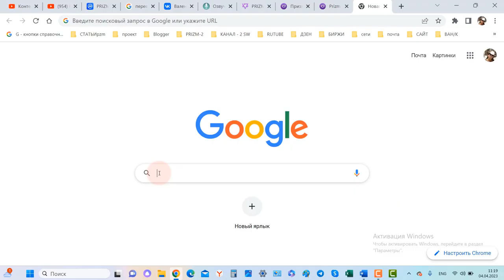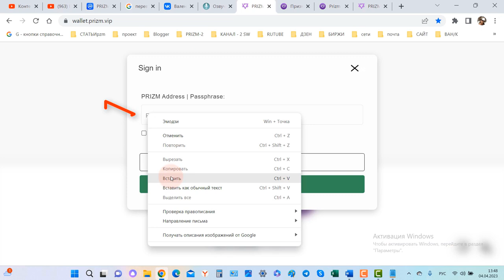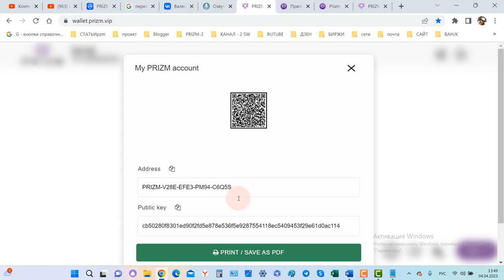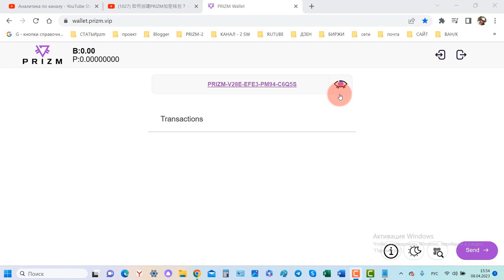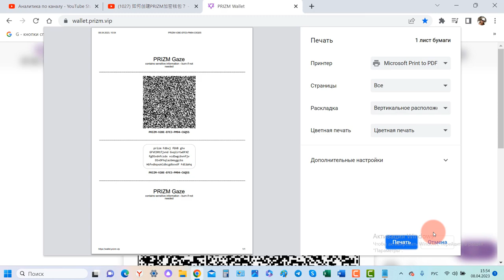Wie erstelle ich eine PRIZM Krypto Wallet in 1 Minute? (Deutsch)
Es  gibt KEINE Analoga zur Prizm BLOCKCHAIN!!!
Prizm Krypto-Geldbörse:
-100% anonym.
-100% sicher.
- Die Rechnungseinheit in der Blockchain ist die Kryptomünze Prizm
verwendet, um Münzen von einer Brieftasche auf eine andere auf einer eigenen Handelsplattform zu übertragen,
 die an jedes Unternehmen gebunden werden kann.
Die Rechnungseinheit Prizm dient als Sicherheit im eigenen Unternehmen
 für das internationale Treuepunktesystem von pzm auf der ganzen Welt.
- Peer-to-Peer-Netzwerke.
-Eigene Blockchain.
-Persönliche Brieftasche ohne Vermittler. Ohne Vertrauensmanagement.
-Доказательство доли (Beweis des Einsatzes)
-Blockchain - als Handelsplattform für die Übertragung von Münzen von einer Brieftasche zur anderen.
- Schmiede + Paramining = Bergbau
- Transaktionsgeschwindigkeit - 59 Sekunden
- 0,5% Provision für das Abheben von Münzen bis 1999 PZM
- feste Provision 10 pzm - ab 2000 pzm